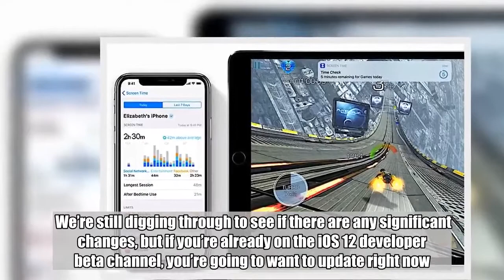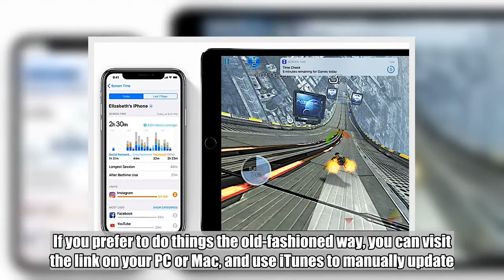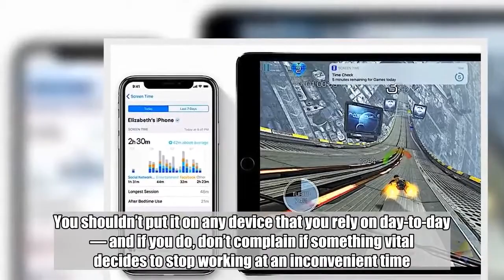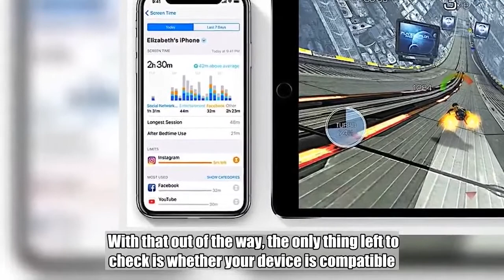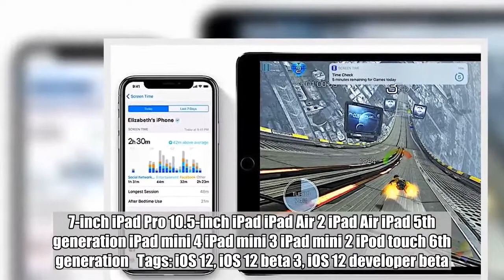iOS 12 developer beta 3 is now available to download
WWDC took place just last month, but with the summer iPhone rumormill kicking into high gear, it already feels like Apple’s big iOS 12 reveal was years ago. With the next version of iOS 12 expected to go public in early September, Apple’s iOS development team is cranking up the pace of releases, which is why iOS 12 developer beta 3 just went live.  If you’re already on the developer test profile, you should see the iOS developer beta 3 update available right now; if you’re yet to give your device over to the perils of development software, read on to find out how to make the jump. We’re still digging through to see if there are any significant changes, but if you’re already on the iOS 12 developer beta channel, you’re going to want to update right now.    Don't Miss: Today’s top deals: $8 wireless charger, Bose Sleepbuds, waterproof Bluetooth speaker, Dome Cam, more  iOS 12 developer beta 3 is currently available — as the name would suggest — to developers. If you have an Apple developer account, you can hit this link on your iPhone or iPad and you’ll download the developer profile, which will let you install the iOS 12 developer beta as an over-the-air update. If you prefer to do things the old-fashioned way, you can visit the link on your PC or Mac, and use iTunes to manually update. If you don’t have a paid Apple developer account, you can also download iOS 12 beta profiles here.  Even though iOS 12 betas have been impressively stable so far, you have to remember that you’re still downloading test software. You shouldn’t put it on any device that you rely on day-to-day — and if you do, don’t complain if something vital decides to stop working at an inconvenient time. Anecdotal reports from forums already indicate that there’s problems with sending SMS texts and GPS location on some devices, in addition to the usual complaints about battery life.  With that out of the way, the only thing left to check is whether your device is compatible. As we already mentioned, Apple is making iOS 12 available to every device that can run iOS 11, which means iPhones all the way back to the iPhone 5S. Not sure if that includes you? The full list is below: iPhone X iPhone 8 iPhone 8 Plus iPhone 7 iPhone 7 Plus iPhone 6s iPhone 6s Plus iPhone 6 iPhone 6 Plus iPhone SE iPhone 5s 12.9-inch iPad Pro 2nd generation 12.9-inch iPad Pro 1st generation 10.5-inch iPad Pro 9.7-inch iPad Pro 10.5-inch iPad iPad Air 2 iPad Air iPad 5th generation iPad mini 4 iPad mini 3 iPad mini 2 iPod touch 6th generation   Tags: iOS 12, iOS 12 beta 3, iOS 12 developer beta